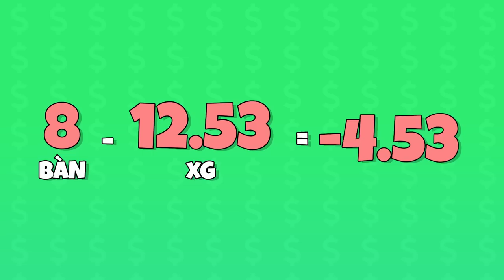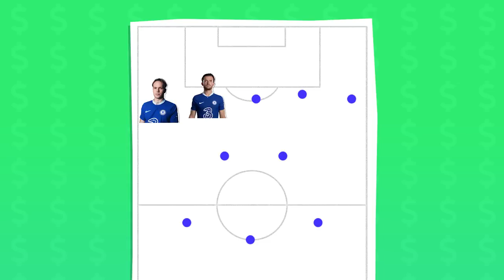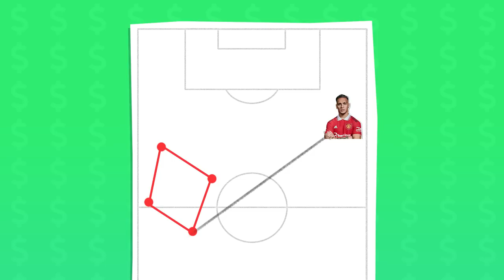Nunez, Antony, Mudryk: Trăm củ nào ngon hơn???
Darwin Nunez, 100 triệu Euro; Antony, cũng 100 triệu Euro và Mykhailo Mudryk cũng 70 triệu Euro chứ cũng không ít gì. Thế nhưng người nào đó ở Liverpool mà ai cũng cho là sẽ flop thì lại đang có 8 bàn và 3 kiến tạo trong đó có 2 bàn trong chiến thằng Liverpool 7-0 Man United, còn ở đâu đó phía xa xa thành Manchester màu đỏ thì có một chàng trai người Brazil với kĩ năng xử lý bóng khéo léo...
"Ồ Ronaldinho à". Sai rồi ông này là Antony và mới ghi 3 bàn thôi =))))))

Mykhailo Mudryk, tân binh vừa cập bến Chelsea mùa đông vừa qua với mức giá 70 triệu Euro, đang rất có khoảng thời gian không mấy hạnh phúc gì tại The Blues vì số trận ra sân ít ỏi. Ở vị trí của anh có quá nhiều những cái tên khủng khiếp mà anh phải canh tranh trực tiếp đó là: Raheem Sterling, Mason Mount, Christian Pulisic, Hakim Ziyech, Joao Felix, tân binh Noni Madueke, chưa kể mùa hè tổ đội này còn kết nạp thêm Christopher Nkunku nữa. Khổ thân cu em đồng hương của Zinchenko =((

Nunez, Antony, Mudryk với gánh nặng mang tên "Bom tấn trăm củ" đang cùng CLB mới đi đến những vòng đấu cuối cùng tại English Premier League. Liệu ai sẽ chứng minh rằng mình xứng đáng với giá tiền mà CLB bỏ ra và ai sẽ cho thấy rằng lêu lêu bạn vừa hốt phải một quả bom xịt? Cùng bọn mình tìm hiểu nhé.

Trước khi vào video ngày hôm nay, anh em ấn ngay một nút like, subcribe để chúng mình có thêm động lực dự đoán, "làm phép", gợi ý, phân tích tất tần tật về bóng đá cho anh em nhé.
Phân Tích Viên : Pháp Xư ✌
BLV : Dzug ✌
Editor : Hiao ✌

Đăng ký member để trở thành một phần của đại gia đình Zen Media tại